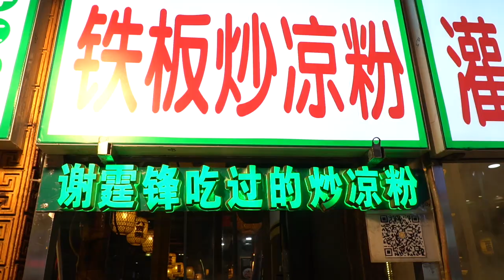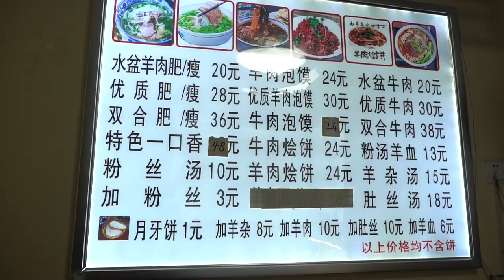食盡關中～爆胃西安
西安旅遊，怎能不體驗一下歷史悠久的關中美食？鼎鼎大名的biangbiang面與肉夾饃，和大雁塔兵馬俑一樣文明與世，而這裡的清真食物，更像「化覺巷清真寺」一樣，揉合了東方烹飪的精髓，跟著我的鏡頭，看看那些令人一吃就欲罷不能的關中美食吧～
a video about eating in Xian